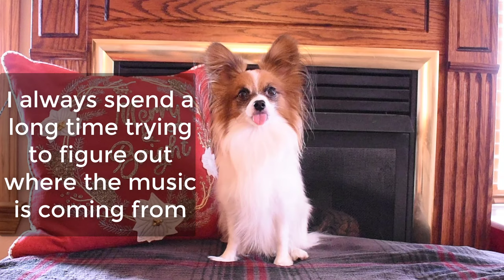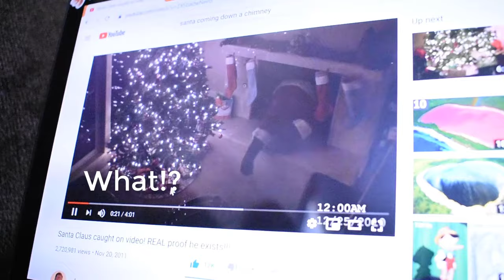How a Dog Sees Christmas // Percy the Papillon Dog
Ever wonder how a dog sees Christmas? I'm sure Percy is really confused every  year with the random things we do to celebrate the holidays. Do you do anything special for the holidays that your dog seems confused about? Please comment them below. Want to help Percy to Keep making smiles? Buy some merchandise from our shop!

---Percy : D